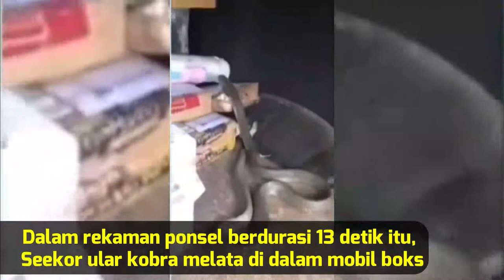Gara Gara ini Ular King Cobra Lepas dari paket yang hendak dikirim sang kurir